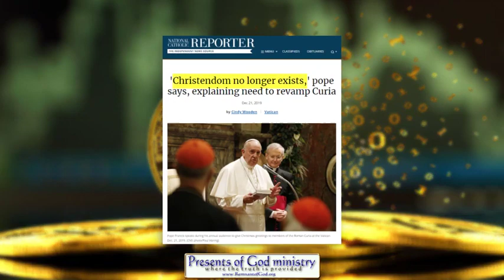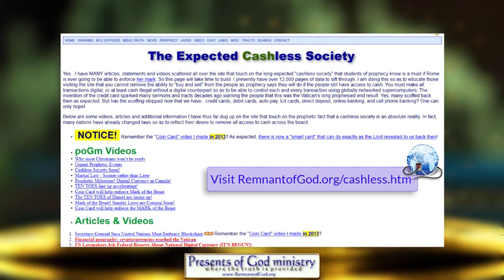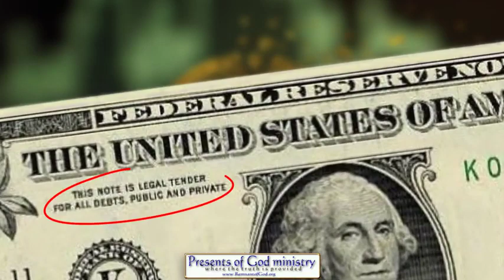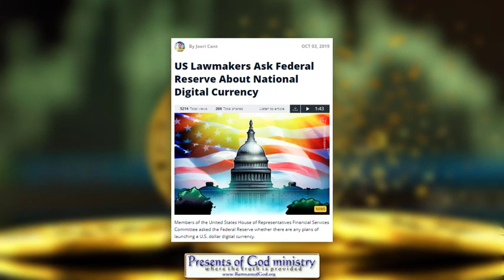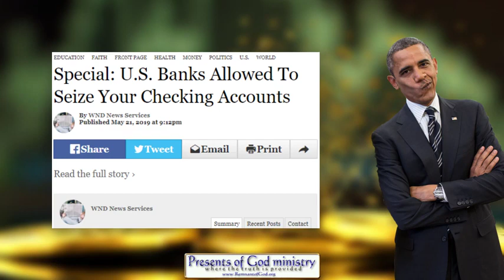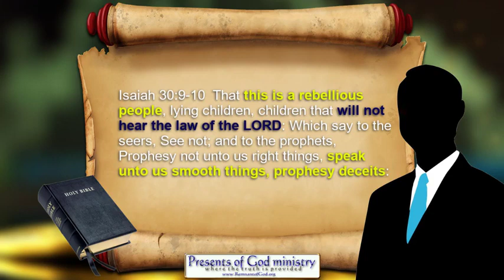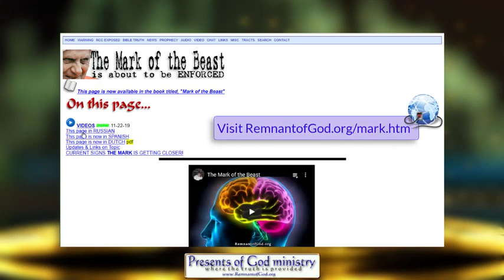The Pope, BITCOIN & Mark of the Beast